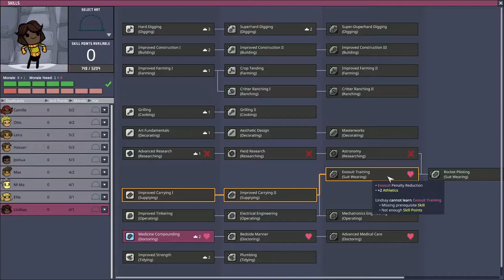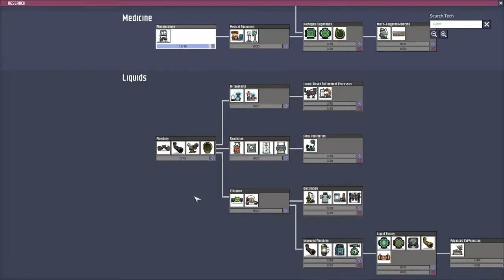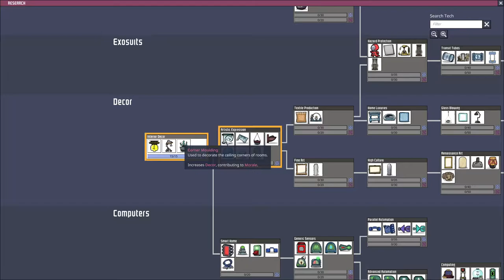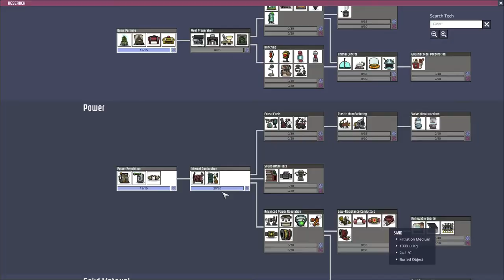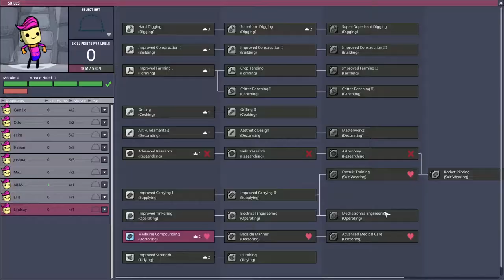Oxygen Not Included :: Cesspool :: ONI-7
Big thank you goes out to PatPatG for gifting me this game!